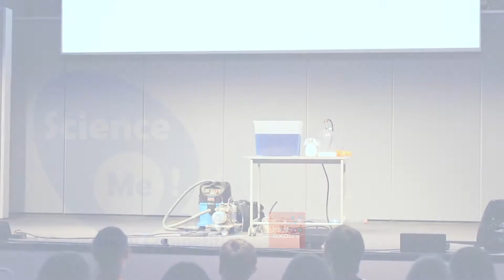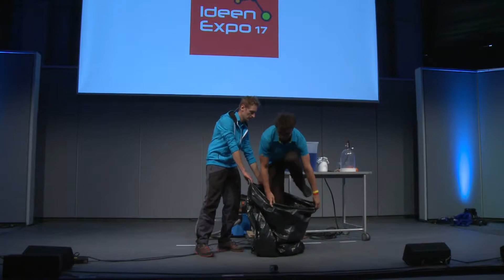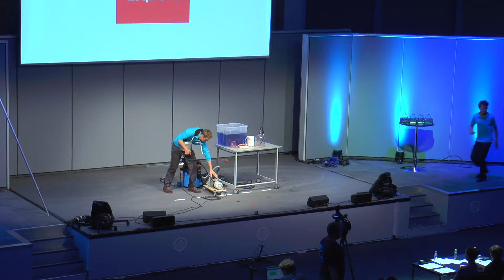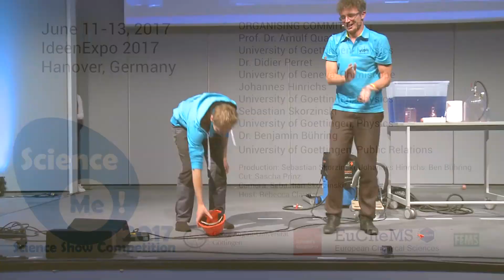Science Me 2017 – Team #10 – Physics – Czech Republic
Sven Dražan + Ondřej Herzán
VIDA! Science Centre

Science Me 2017 – Hanover, Germany